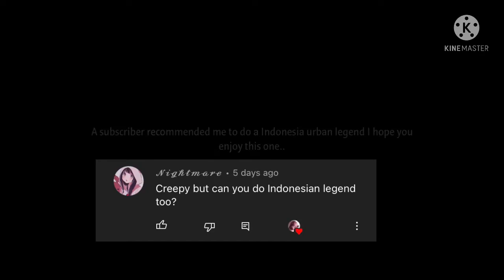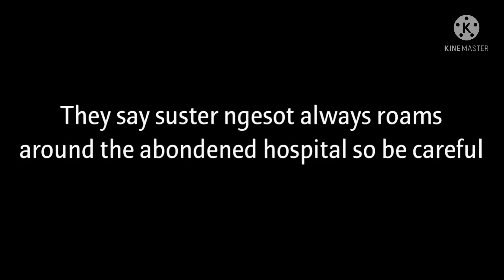||Suster Ngesot|| Indonesia 🇮🇩 Urban legend|| GCMM||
Hai ❤️😁

Enjoy this horror story guys and I’m sorry it took me all day :/..

Well anyways goodnight 😴 or have a good day ! ☺️